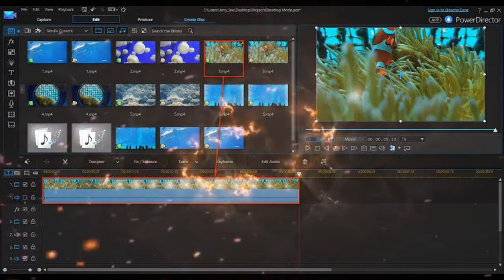TOP VIDEO EDITING APPS WITHOUT WATER MARK FOR VLOGGING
Download this app:
ACMARKET

after you download install it
and type the video editing app you
want

enjoy editing!